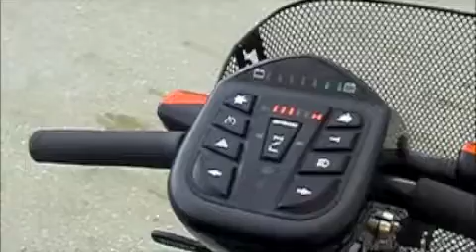Dash Scooter In Action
- Scooter Vacations has the Luxury model for you. The Dash is a great ride for up to 400 lbs capacity providing 12-15 hours of daily theme park ride time.  It fits on all the Disney bus, monorail and scooter enabled boat transportation. It has the exclusively-ours captain seat which boasts the largest, most comfortable mobility scooter seat which resembles a luxury car seat, moves forward and back and reclines and swivels for easy on and off maneuvering plus an adjustable headrest. The Dash provides for a very smooth and enjoyable ride. We take reservations from 6 am to 11 pm E.S.T. and provide 24 hour customer service.